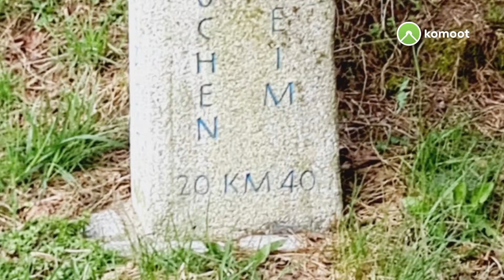Panoramaweg Rothenbuch – Quietsche Wald 😱🌲🌲🌲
Schöne Wanderung auf dem Rothenbucher Panoramahöhenweg